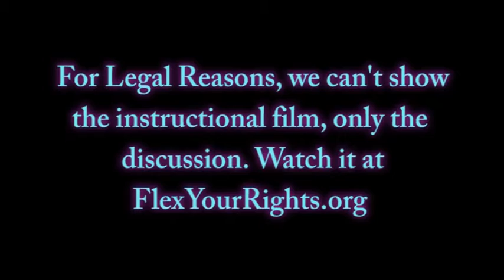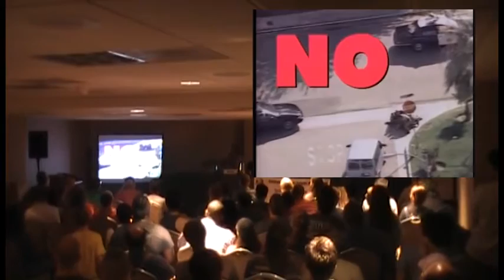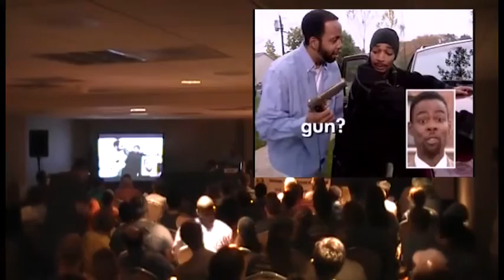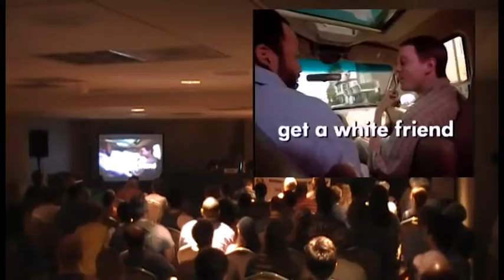10 Rules for Dealing with Police Encounters | Dragon Con EFForums 2014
Knowing and asserting your rights along with common sense can greatly improve the outcome of any police encounter. Documentary by flexyourrights.org.

With Andrew Greenberg, John F. Sokol

Filmed, edited and produced by K`Tetch
CC-BY-NC-SA